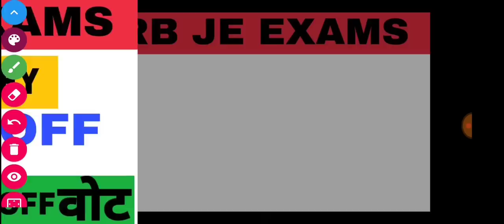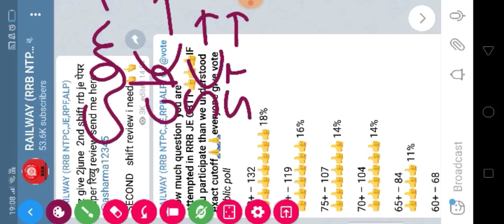RAILWAY RRB JE CUTOFF 2019 ||Normalisation होने के बाद! ZONEWISE CUTOFF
RAILWAY (RRB NTPC,JE,RPF,ALP)
👇👇👇telegram link join 55000 members best railway channel

Rrbje_2june _2nd_question_paper, rrbje2june2ndshift RRB JE CBT-1 Exam 1 june 2ndshift asked questions answer RRB JE CBT 1 EXAM 2019 RRB JE CBT 1 EXAM 2june 2019 third SHIFT ASKED

RRB JE 2019 , CUT OFF MARKS 2019 , RRB JE CUT OFF 2019 , RRB JE CBT CUTT OFF 2019 , RRB JE CBT 1 CUT OFF , RRB JE 2019 CUT OFF , RRB JE DMS CMA 2019 , RRB JE CUT OFF , RRB JE CUT OFF 2019

RRB JE CBT-1 2june , 3rd shift question paper, rrb je 2019, 2 june 3rd शिफ्ट  questions paper analysis, question asked

Rrbje_2june_3rdshift_question_paper, rrbje2june 3rdshift RRB JE CBT-1 Exam 2june 3rdshift asked questions answer RRB JE CBT 1 EXAM 2019 RRB JE CBT 1 EXAM 2june 2019 first SHIFT ASKED

Rrbje_2june_1stshift_question_paper, rrbje2june1stshift RRB JE CBT-1 Exam 1june 1stshift asked questions answer RRB JE CBT 1 EXAM 2019 RRB JE CBT 1 EXAM 2june 2019 Second SHIFT ASKED

Rrbje_2june _3rdshift_question_paper, rrbje2june3rdshift RRB JE CBT-1 Exam 1 june 3rdshift asked questions answer RRB JE CBT 1 EXAM 2019 RRB JE CBT 1 EXAM 2june 2019 third SHIFT ASKED